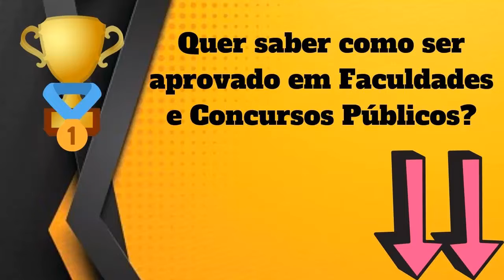Qual Significado de Antítese? Qual Definição de Antítese? Sinônimo e Outras Informações de Antítese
Aqui, nesse nosso vídeo, você conhecerá sobre :
- O Significado
- Definições
- Outras Informações Sobre
Antítese

Conhecerá o que significa Antítese , O que é Antítese, Conhecerá mais sobre as definições de Antítese, e terá mais informações a respeito de Antítese.

Possíveis buscas :
Antítese,
dicionario online,
significado da palavra Antítese,
definição da palavra Antítese,
informação da palavra Antítese,
significado de Antítese,
definição Antítese,
informação de Antítese,
qual a origem de Antítese,
o que significa Antítese ,
o que é Antítese,
Antítese o que é,
sinônimo de Antítese,
Antítese sinônimo,
Antítese significado,
significado de Antítese,
palavra Antítese,
Antítese etimologia,
UCrBFc8XXXDC5Ea25DQv6Jtg